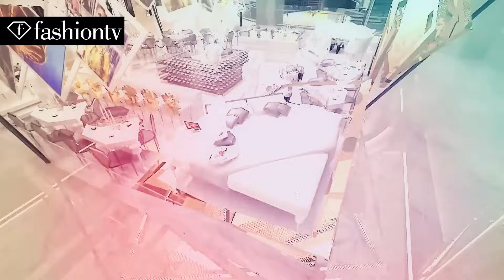Anja J - I Want To Be A Trillionaire - New Summer Hit 2014 | Official Music Video | FashionTV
ANJA J - I WANT TO BE A TRILLIONAIRE FashionTV and Diva Anja J release their new song for the Cannes Film Festival and the new theme song for the uber-trendy where stars meet and mate.

I WANT TO BE A TRILLIONAIRE, composed by Michel Adam, represents the deepest desires of our billionaires to want to become trillionaires. FashionTV Michel Adam has embarked on a whirlwind tour launching the new song I WANT TO BE A TRILLIONAIRE in order to celebrate 17 years of FashionTV -- L'Original since 1997.

Michel Adam will be visiting the fashionable destinations Cannes, Paris, Vienna, Istanbul, Dubai, Bangkok, Singapore, Bali, Manila, Tokyo, Seoul and Guangzhou. Michel Adam is showing that FashionTV in the next 17 years will be more dedicated to more lifestyle, new hotels, new clubs, new cafes.